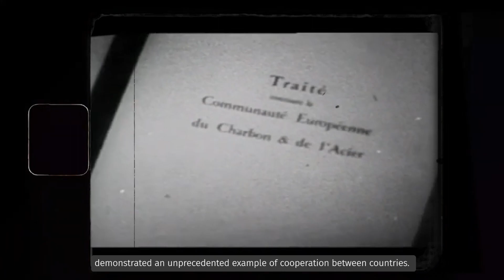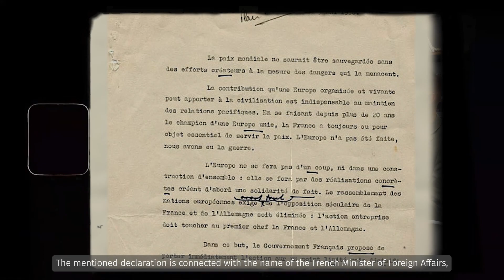ილიას სახელმწიფო უნივერსიტეტში ევროკავშირის მხარდაჭერით დაარსდა ჟან მონეს კათედრა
📅 1951 წლის 18 აპრილს ექვსმა ევროპულმა სახელმწიფომ  პარიზში ხელი მოაწერა ხელშეკრულებას, რომლის საფუძველზეც დაარსდა ევროპის ქვანახშირისა და ფოლადის გაერთიანება.

🔻 პარიზის შეთანხმება ერთ-ერთ პირველ მნიშვნელოვან ნაბიჯად მიიჩნევა ევროპული ინტეგრაციის პროცესში, ფრანგი დიპლომატი ჟან მონე კი, რომელსაც უდიდესი წვლილი მიუძღვის ამ გაერთიანების შექმნაში, – ევროკავშირის ერთ-ერთ დამფუძნებელ მამად.

📅 2023 წელს ილიას სახელმწიფო უნივერსიტეტში ევროკავშირის მხარდაჭერით დაარსდა ჟან მონეს კათედრა.

📍 ჟან მონეს კათედრის ხელმძღვანელი, ილიას სახელმწიფო უნივერსიტეტის რექტორის მოადგილე გიორგი გვალია და ჟან მონეს პროექტის ასისტენტები - გიორგი ოდოშაშვილი და ნიცა ამბრიაშვილი – საუბრობენ 18 აპრილის მნიშვნელობის შესახებ ევროპული ინტეგრაციის პროცესში და იმ ღონისძიებათა შესახებ, რომელთაც ილიას სახელმწიფო უნივერსიტეტი და ჟან მონეს კათედრა გეგმავენ.